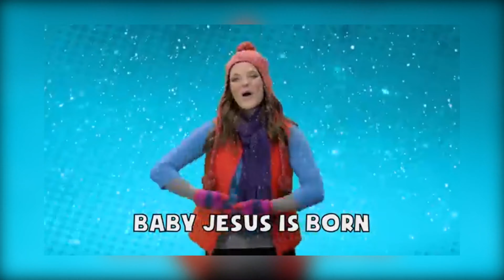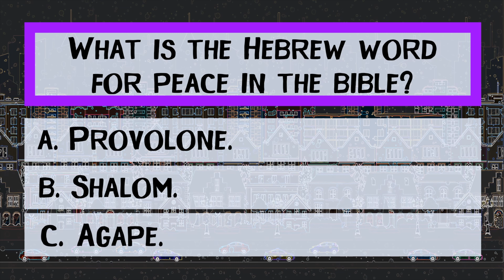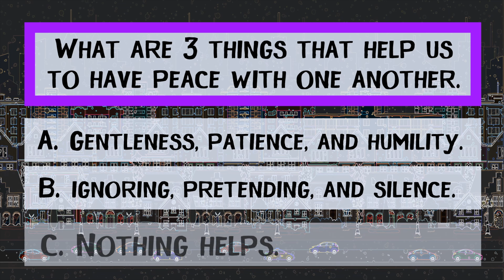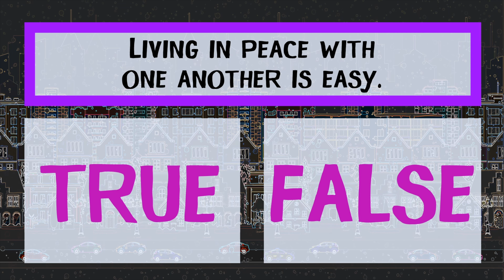Advent Week 3 PEACE, North Coast Kids, northcoastchurch.com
PEACE is so much more than the absence of conflict or fighting. True peace or SHALOM comes when we are whole and complete. It's a peace that comes from our relationship with God through Jesus. This week Andy and Alli learn more about peace and learn to put others first by being humble and practicing gentleness and patience.

Scripture Reading: Isaiah 9:6
PEACE Video: The Bible Project - TheBibleProject.com

Sing For Joy – JanaAlayra.com

Art: Paper Snowflakes
Did You Know: Christmas Foods
Game: Yank it!
Christmas Carol: Silent Night- Storyblocks.com

North Coast Church. Coast Kids Worship Service.